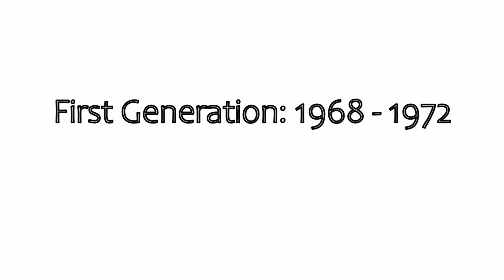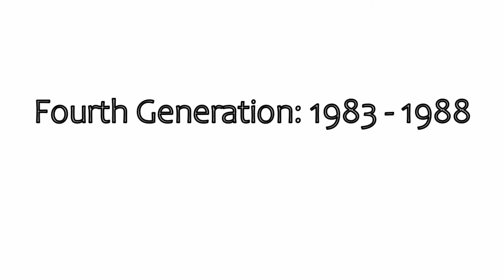Toyota Hilux Evolution 1968 - 2022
Featuring the unkillable pick up truck, the Toyota Hilux. Sample photos of  the models from 1968 to 2021, witness how the design of HILUX evolve and became the reliable pick up we know today.